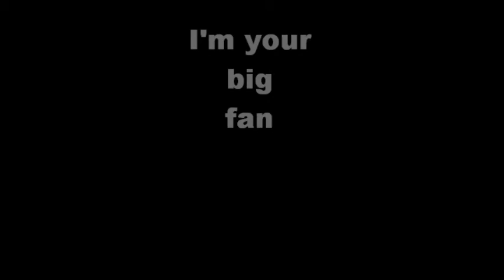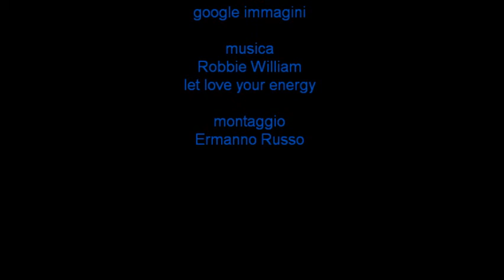Robbie Williams.wmv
tribut Robbie Williams